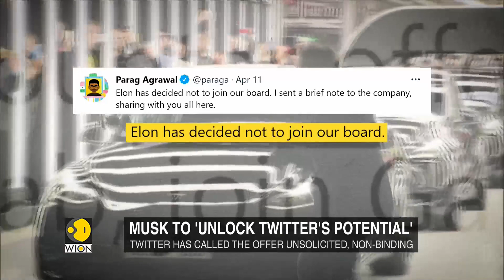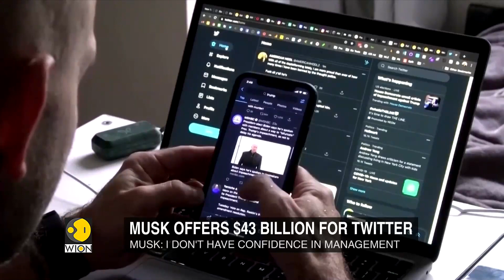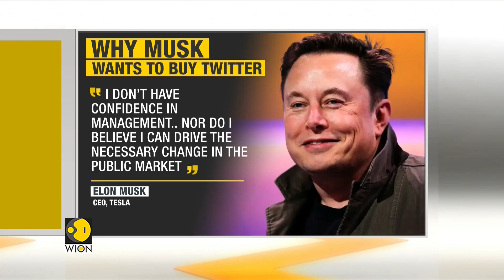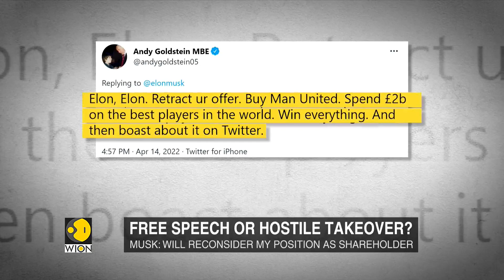Elon Musk to 'unlock Twitter's potential', says $43 billion is his final offer for Twitter | WION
Elon Musk offered to buy Twitter for $54.20 a share, saying the social media company needs to be transformed privately. Musk’s offer values Twitter at about $43 billion.